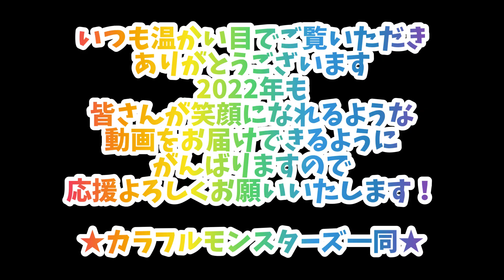【衝撃展開ドッキリ企画】予測不能！！カラモン2021年ラストはドッキリ☆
カラフルモンスターズ2021年ラストの動画は
予測不能！衝撃展開！ドッキリ企画です。
今年も大変おせわになりました☆
来年もカラフルモンスターズを

※コロナ対策を行った上で撮影しております。

仲良し５人組のYouTubeチャンネルです🌈